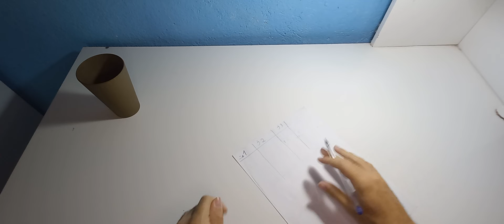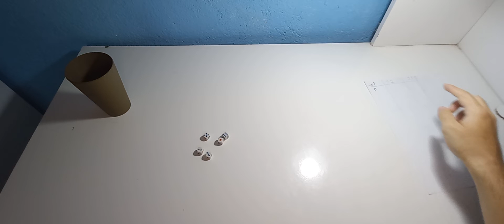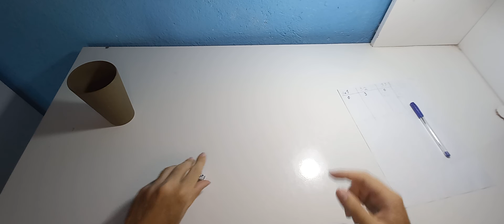COMO JOGAR DADOS MORTOS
Olá pessoal, hoje explico como jogar dados mortos mais um jogo de dados dado que trago ao canal para dice games 🎲 ou jogos de dados